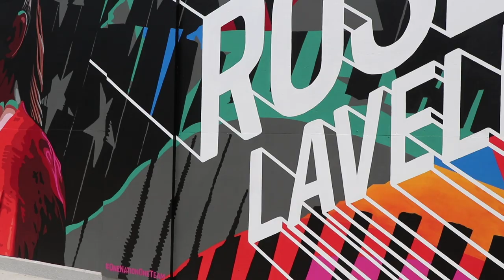Rose Lavelle Reflects on her Cincinnati Mural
“She did such an awesome job…I’m amazed!” Watch Rose Lavelle's reaction to joining the well known Cincinnati mural collection around the city.